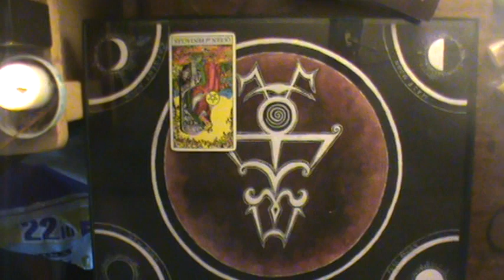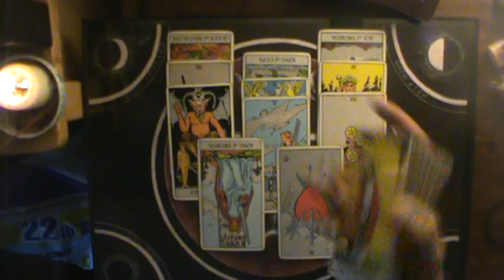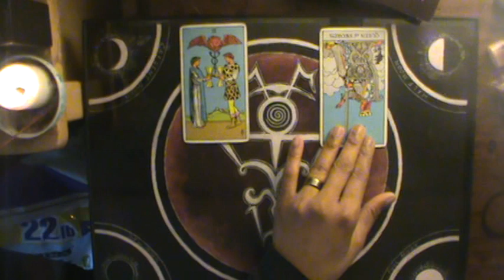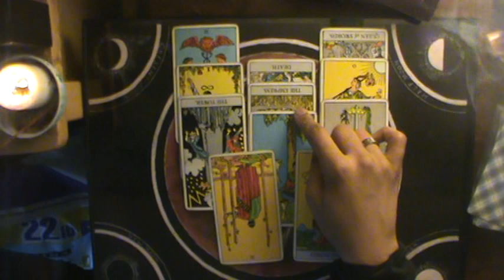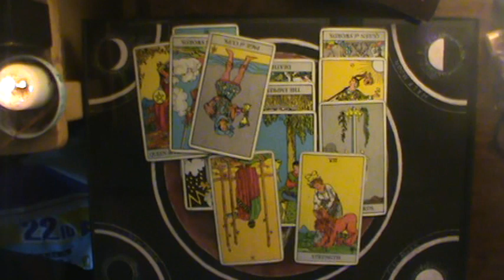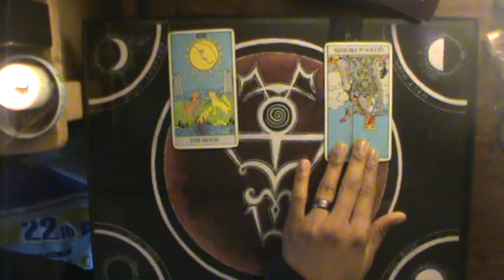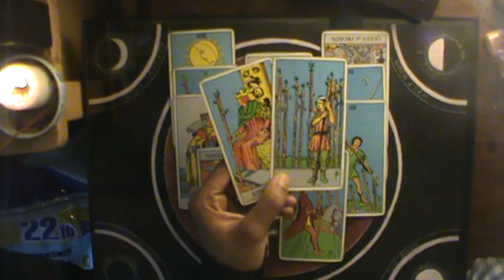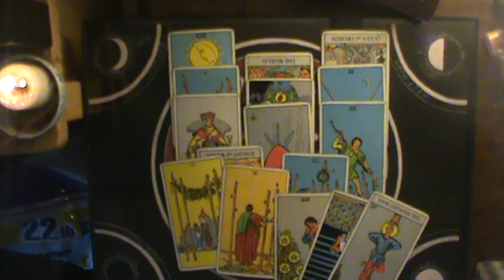Shadow of Judgment Fire Signs August 2-9 2019 "Strength"